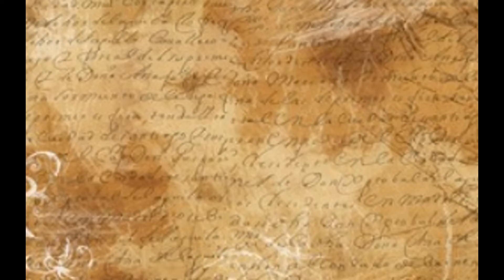'' Happy Martin Luther King's Day ,On Monday Be Safe ''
I Created This Video With The You Tube Creator Eye Record's..